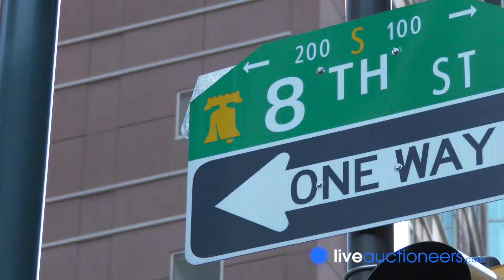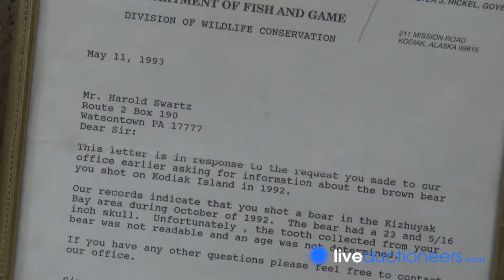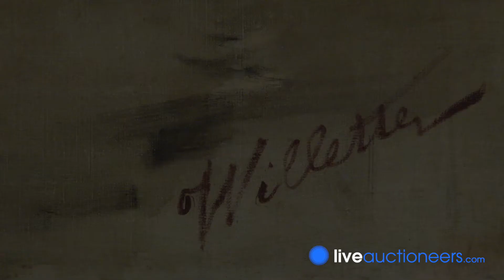Behind The Scenes With Uniques and Antiques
Kent Jackson and Tim AIkens take us behind the scenes of Uniques and Antiques; how they got started, what they specialize in, and what's so unique about them!